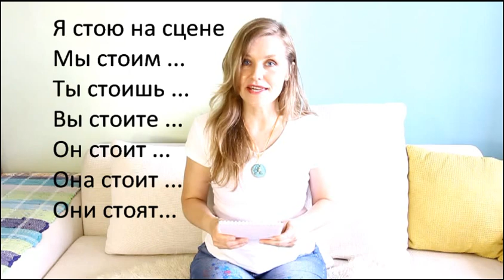Lets Learn Russian! 100 Russian Verbs in Present Tense. 02 Lesson